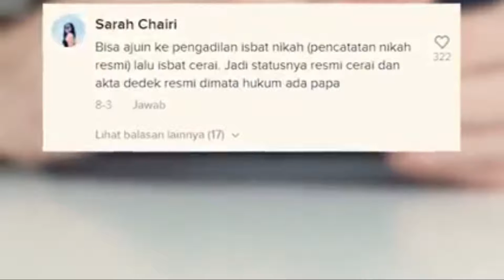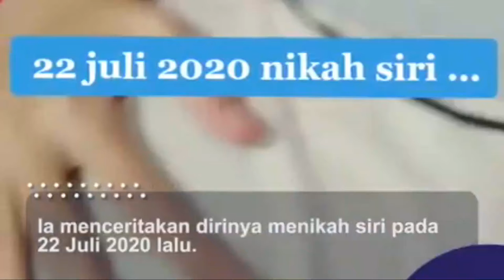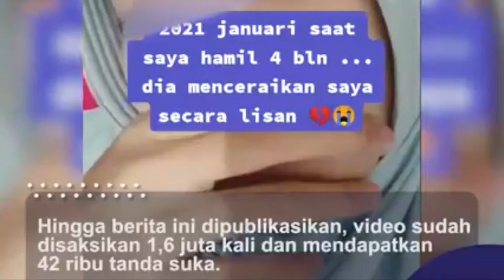Cewek Curhat Rela Jadi Istri Kedua di Usia 21 Tahun Karena Utang, Ending Nyesek